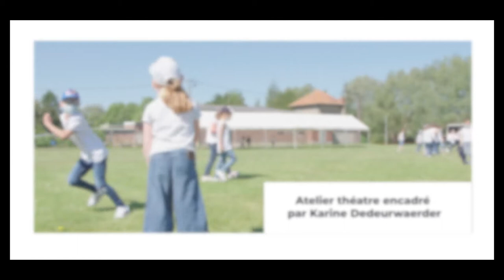Le loup sentimental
Répétition classe de Madame Fine école Aimé Merchez Ailly-sur-Somme